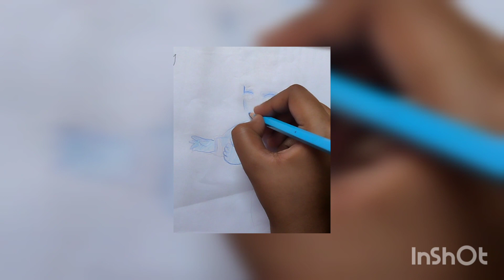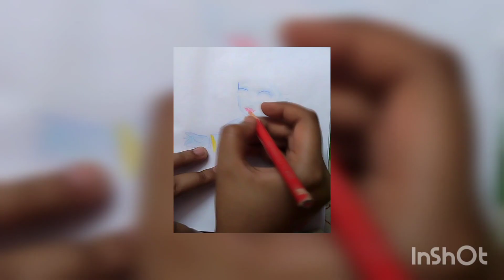How to draw and colouring bal Gopal.